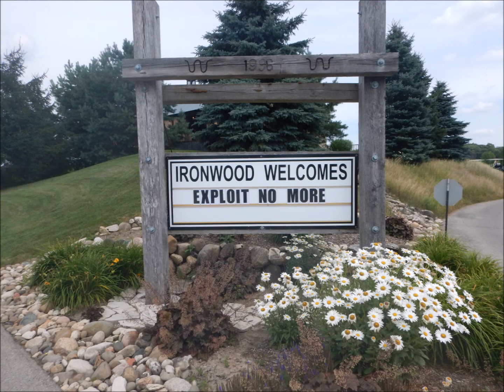Exploit No More 2015